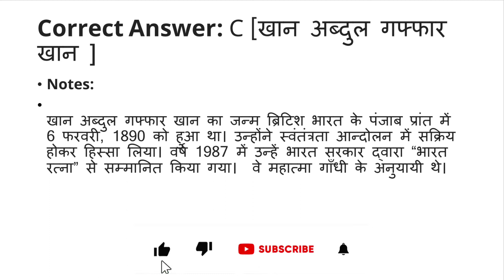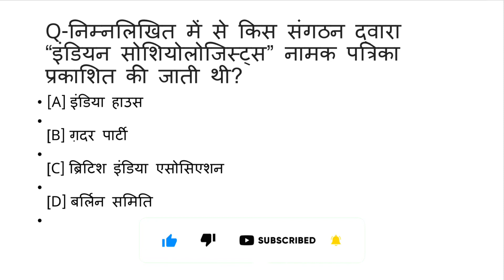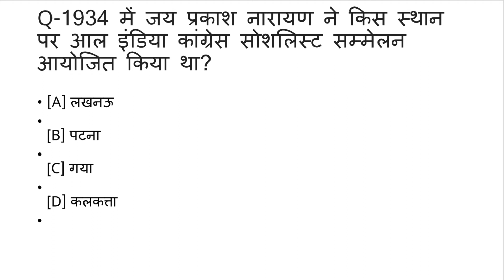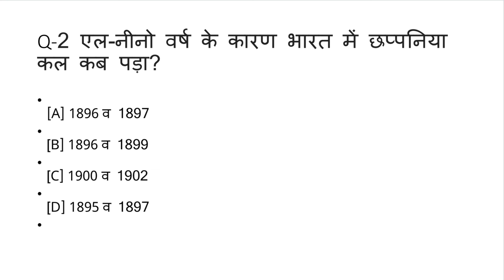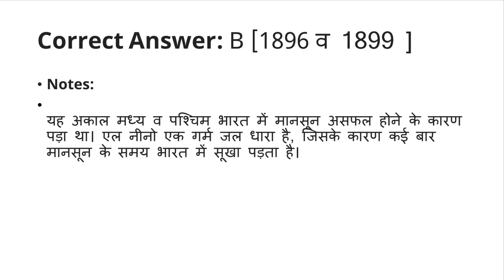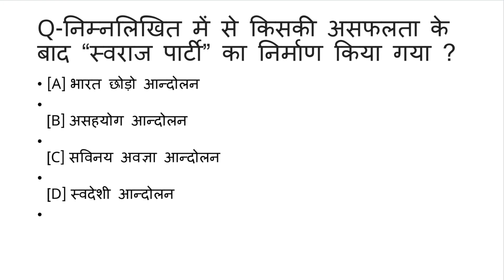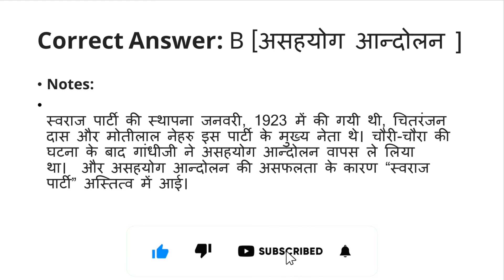gk for job|MODERN INDIANHISTORY|आधुनिकभारतका इतिहास|gkhindi questions| GENERAL KNOWLEDGE|ALLEXAM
TOPIC- MODERN INDIAN HISTORY ||आधुनिक भारत का इतिहास

THIS VIDEO TAKEN FROM VARIOUS SOURCE-👇👇

GK
GK HINDI
GK QUIZZES
GKMCQ
GKQUESTION
GK WORLD
GENERAL KNOWLEDGE
VARIOUS WEBSITES
WIKIPEDIA
INDIA GK
SAMANYA GYAN